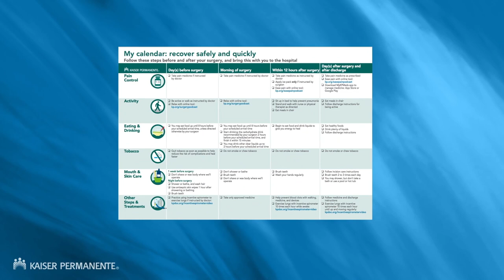Enhanced Recovery After Surgery | Kaiser Permanente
How Kaiser Permanente Northwest supports your recovery after major surgery.